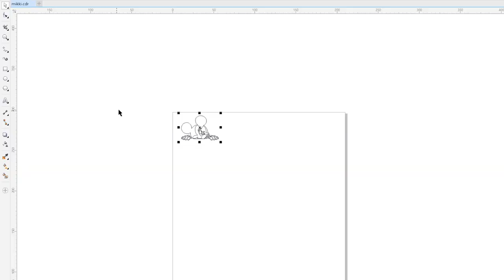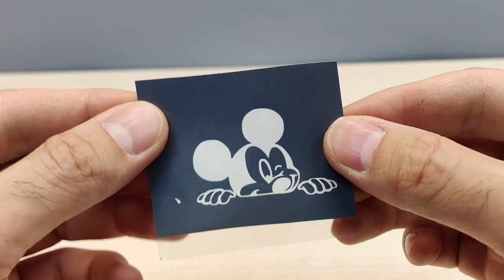SIMPLE Tech Battery draws on metal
In today's presentation, we delve into the fascinating realm of metal artwork creation. Specifically, we will explore the technique of drawing on metal surfaces. The process we're about to witness involves electrochemical artistic etching, a method renowned for its precision and elegance. Our canvas for this endeavor is a stainless steel knife, onto which we shall etch intricate designs.

The driving force behind this artistic endeavor is none other than a 18650 battery, harnessed as a reliable source of direct current. Throughout the duration of this video, we will be taken through each meticulous step of the procedure, unraveling the intricate journey of crafting a pattern onto the knife's surface. What's more, this artistic voyage is accompanied by the fascinating process of metal engraving, facilitated by the marriage of saltwater and electricity.

We trust that you've found this presentation engaging and enlightening.